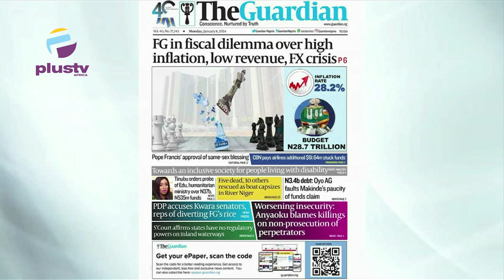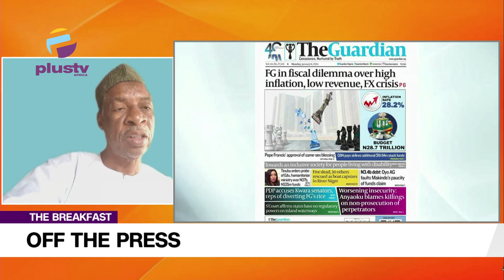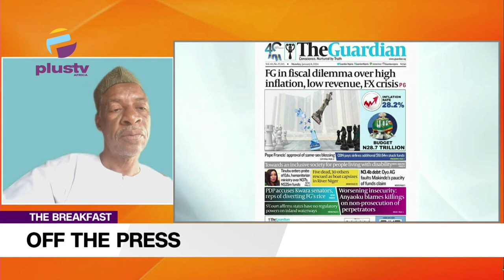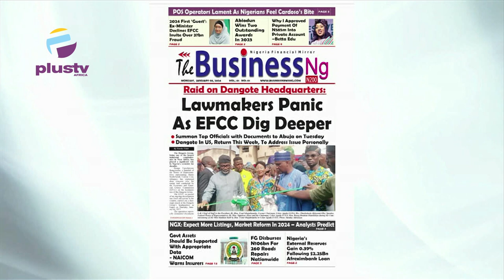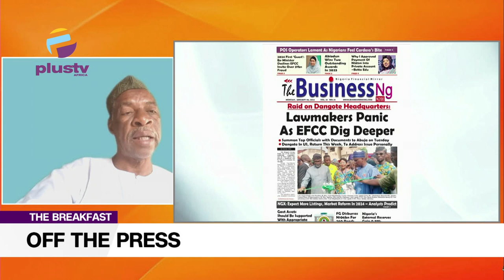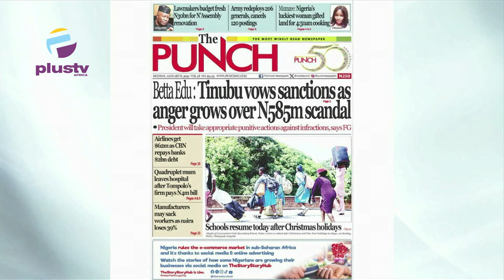F.G In Fiscal Dilenma Over High Inflation, Low Revenue, FX Crisis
Prof Kamilu Sani Fage
(Dept of pol science,Bayero Univ Kano)